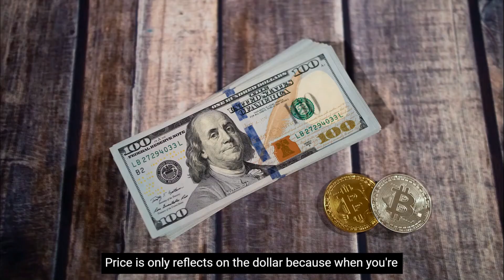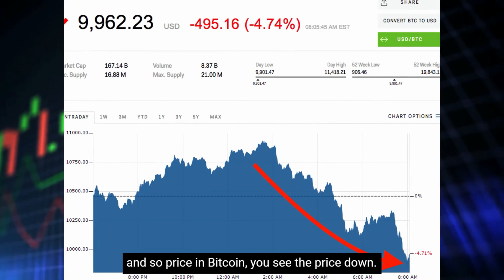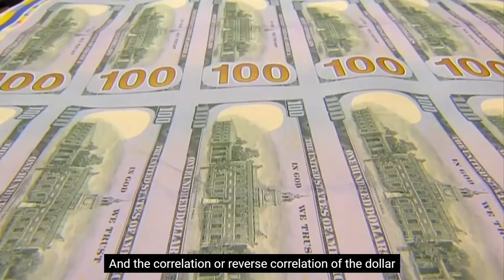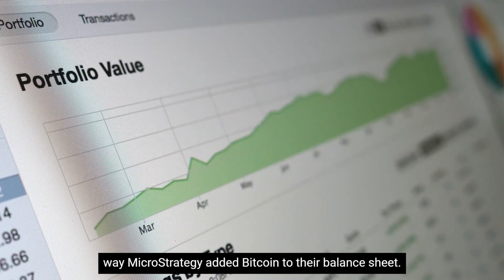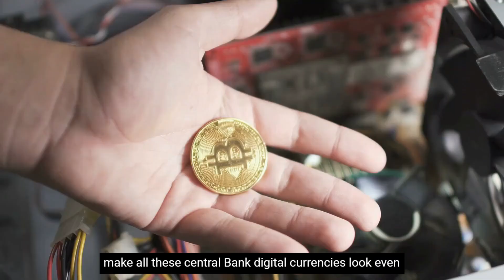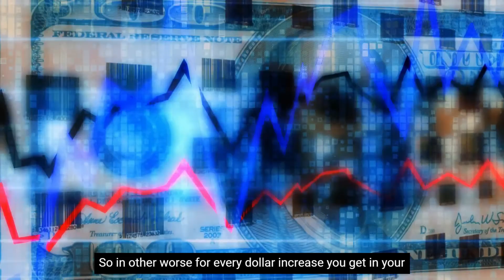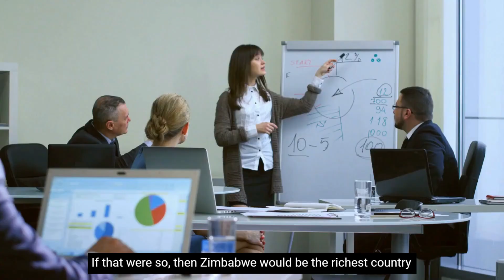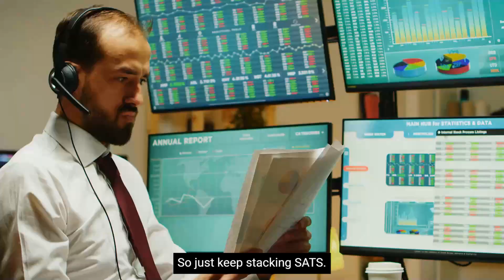Where Will Bitcoin GO FROM Here? - Max Keiser | Latest Bitcoin Price Prediction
Looking at these facts, he has no doubt that this wave of FUD will pass and adopting a Bitcoin standard is the most effective path out of imminent global financial ruin. Bitcoin, Keiser believes, will still achieve a $30T market cap and surpass $200K this year, even while the world continues to doubt it.